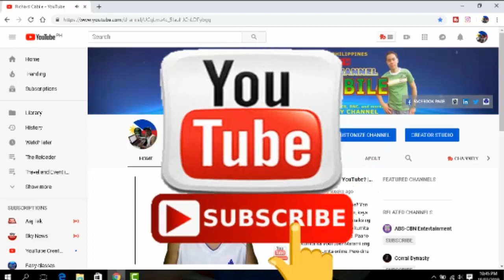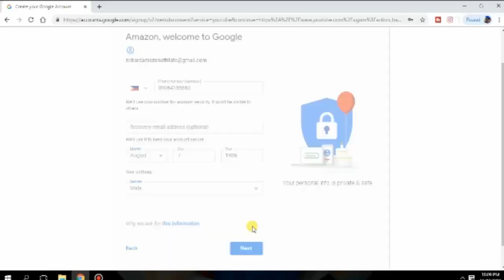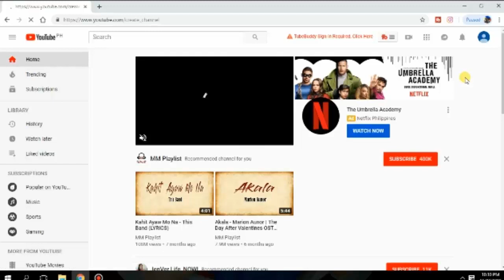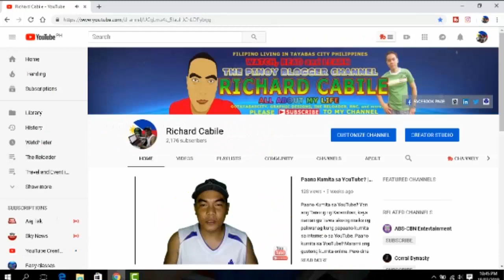Paano Gumawa ng YouTube Channel gamit ang Computer (Tagalog Tutorial)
Sa Tutorial na eto ay etuturo ko kung papaano gumawa ng YouTube Account sa inyong computer or PC. Madali lang gumawa ng YouTube Channel gamit ang inyong computer.

Thanks...

Paano Kumita sa YouTube? | Ano ang Kailangan Para Maging YouTuber? | Best Tutorials for Beginners